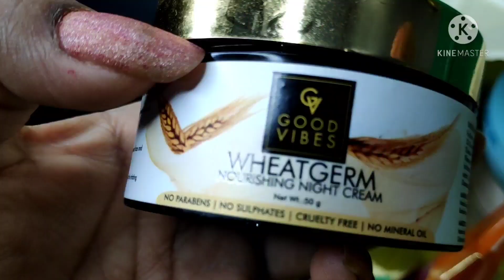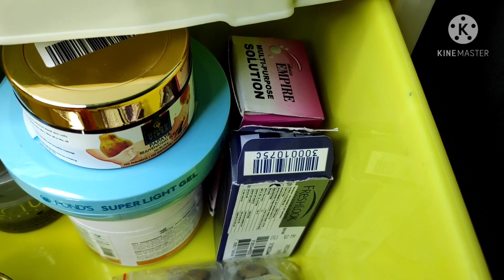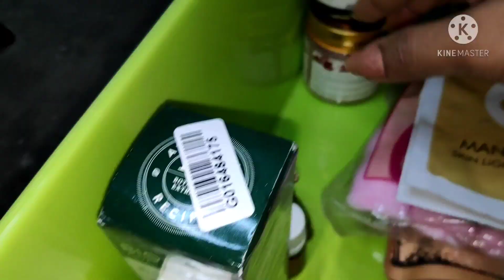small makeup collection of small youtuber | my makeup collection 2021 | classyprachi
Hey my beautiful people this is prachi here n welcome to my world classyprachi

In this video i am going to share my small makeup collection my initial makeup storage.

Thanku for supporting me
N keep supporting me

before using or before purchasing you must make a patch test.
whatever i use in my video , it just suits me well.
and
all the images and content of this channel are belongs to me only originally,
kindly DO NOT  copy any content with out my permission
Thankyou
Xoxo
CLASSYPRACHI